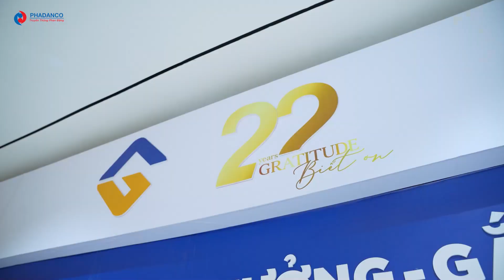HIGHLIGHT | LỄ KỶ NIỆM 22 NĂM THÀNH LẬP TẬP ĐOÀN AIG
LỄ KỶ NIỆM 22 NĂM THÀNH LẬP TẬP ĐOÀN AIG
Client: Asia Ingredient Group
Agency: Truyền thông Phan Đăng
Category: Anniversary Celebration

Để kỷ niệm một hành trình rực rỡ, ngày 28/08/2023 Tập đoàn AIG đã tổ chức Lễ kỷ niệm 22 năm thành lập Tập đoàn Nguyên liệu Á Châu AIG. Buổi lễ không chỉ là dịp để tất cả chúng ta đoàn kết, tin tưởng, và chia sẻ niềm khao khát, mà còn là cơ hội để bày tỏ lòng biết ơn sâu sắc đến tất cả những nhân tố đã đóng góp quan trọng vào thành công của AIG. Truyền thông Phan Đăng vinh dự là đơn vị đồng hành cùng Tập đoàn AIG trong nhiều chương trình đặc biệt, ý nghĩa của Tập đoàn.